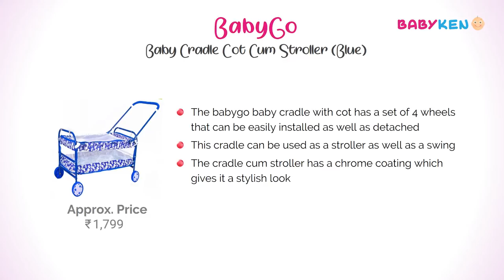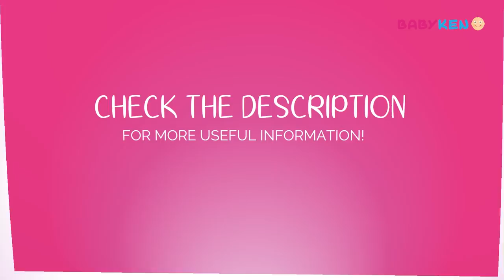6 Best Baby Cradles with Swing in India with Price | Gift to New Born Baby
Great Summer Sale Deals Buy products across Home, Kitchen, Garden, Furniture, Sports and more now online at Amazon India All Beauty Blockbuster Deals Deals on T-shirts, Dresses & more Great Republic Day Sale - Check Best Deals Friends, Check Live Sale & Today's Deals for You in Great Indian Festival List of Top 6, Best selling Baby Cradles available in India with Price.

Top products listed here are...

1. Multipro Indian Style Ghodiyu Born Baby Sleep Swing Cradle

2. Mee Mee Baby, Mosquito Net and Storage Basket

3. BabyGo Baby Cradle Cot Cum Stroller (Blue)

4. R for Rabbit Lullabies

5. BAYBEE Baby Cocoon

6. Mothertouch Wonder

Related Questions...

1. Which is better for baby sleeping: cribs or cradles?
2. Which is best baby product brand in India?
3. Which one is the best store in India for baby products?
4. How to select the best baby crib
5. What is the best Indian eCommerce site for baby products?